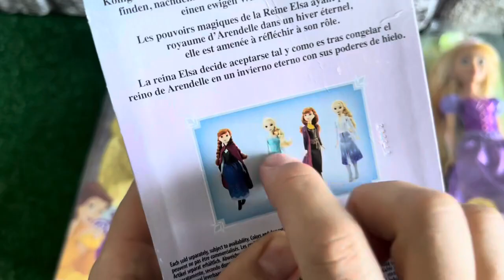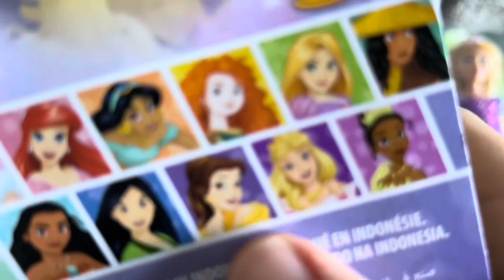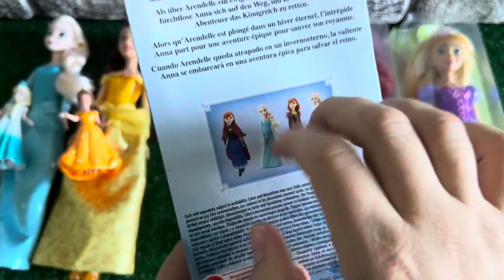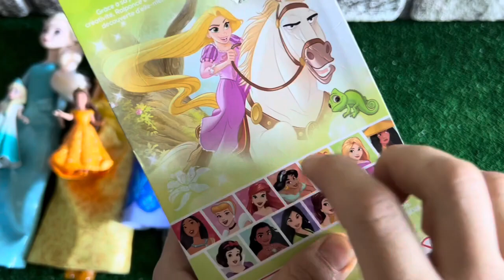Disney Princess Doll Satisfying ~ DIY Miniature Ideas for Barbie - Wig, Dress,Faceup, DIY ASMR Video